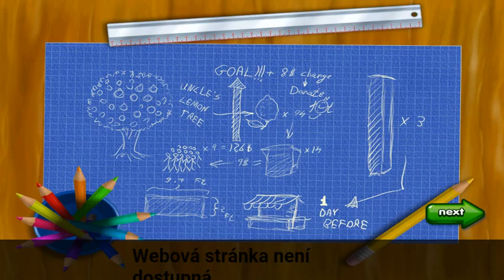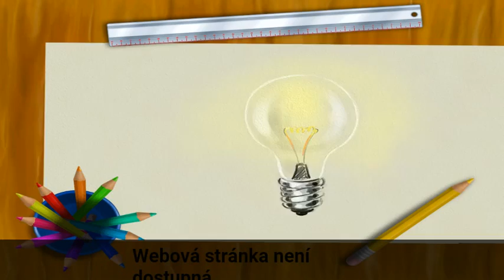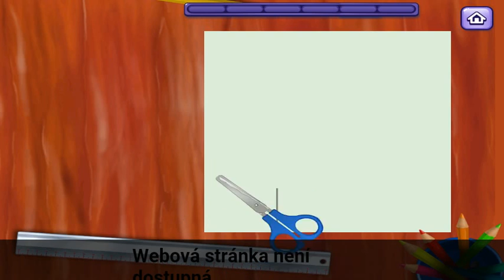My Dream Job android gameplay